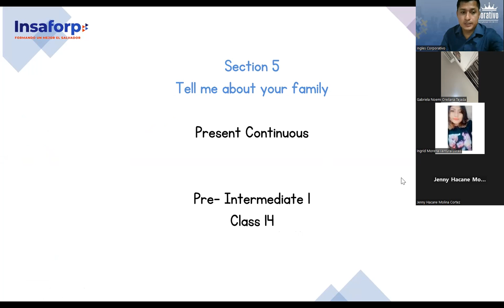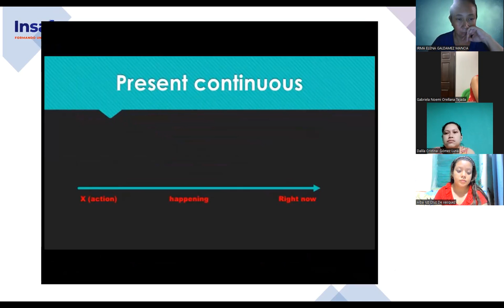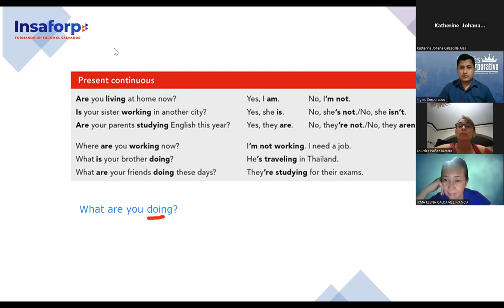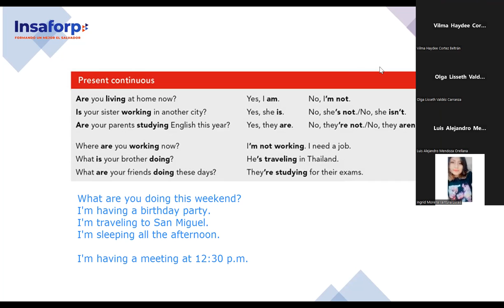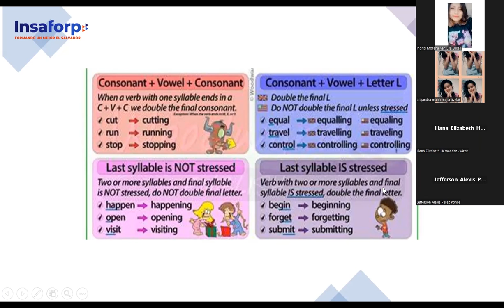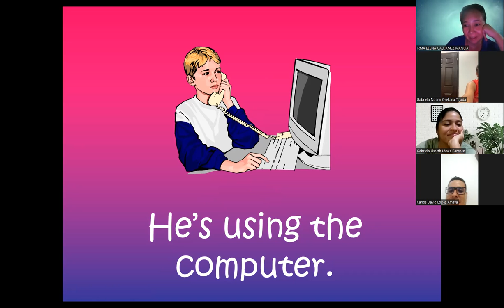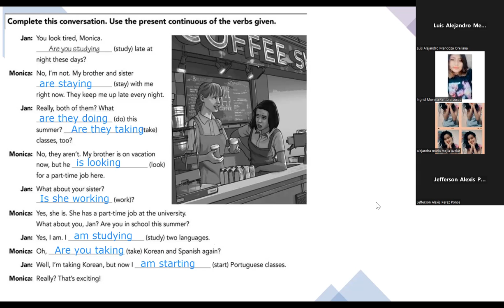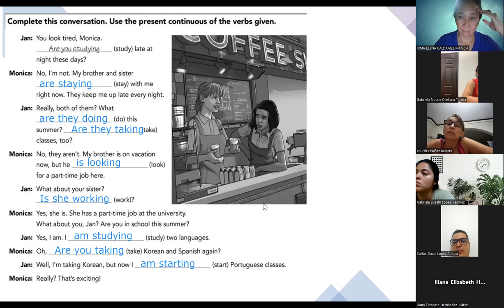SESION 14-11-7-2023-FI-REGAL-39-PALOMO-Present Continuous